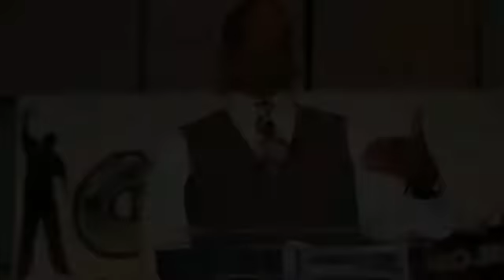Travis Angry-Arizona Republican Party Video-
"Youth Inspirational and Motivational Speaker, 2 time cancer surviving veteran with experience talking to youth, religious associations and corporate organizations." Have Travis speak at your next event.